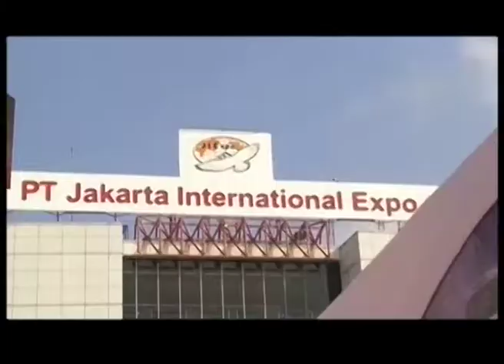OTOBLITZ TV - Proton Pesta Hadiah at Pekan Raya Jakarta 2014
Otoblitz, News Update, Episode 539, June 25, 2014

Proton Pesta Hadiah at Pekan Raya Jakarta 2014